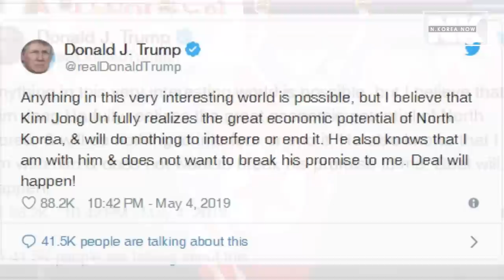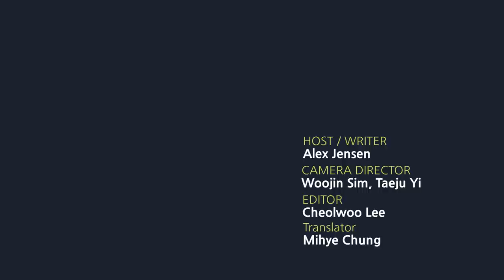North Korea's weapon test: the impact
South Korea and the U.S. keep their cool after North Korea sent a flurry of projectiles into the East Sea. But can denuclearization dialogue survive?